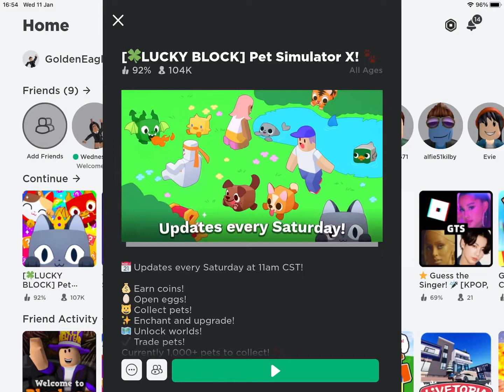I show you my best pet in Pet Sim x Roblox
Hey everyone! Come and watch my first YouTube video where I show you my best pet in pet Simulator x in Roblox. Do you like my pet? What Roblox pets do you have?